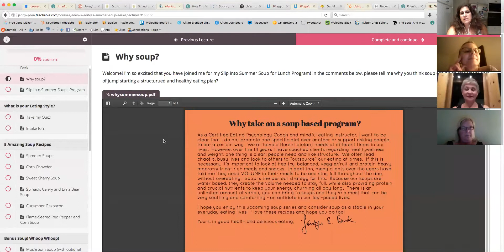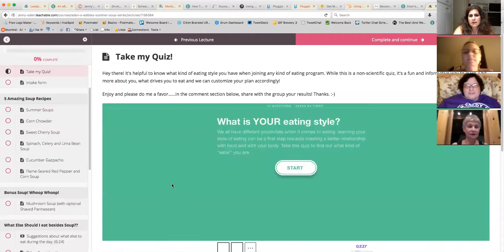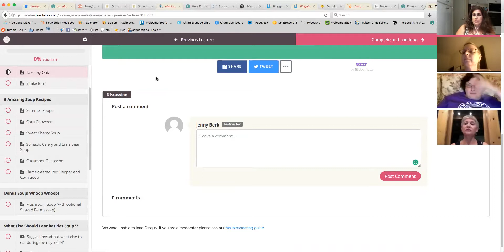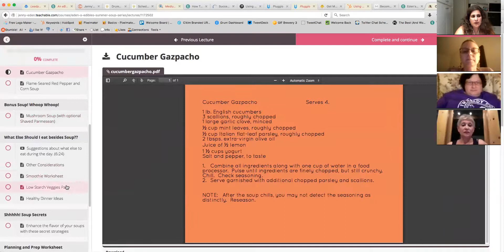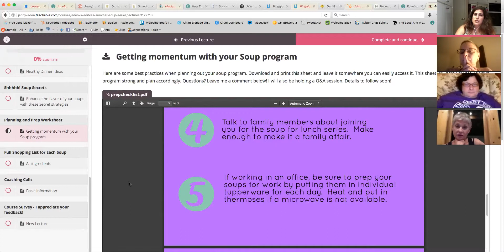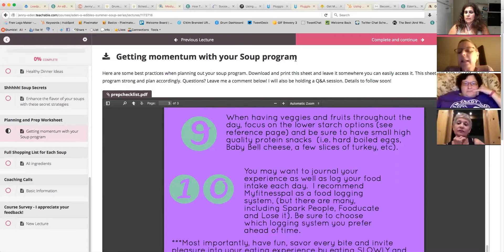summerseries#1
Intro week of group coaching calls for the Summer Soup Series